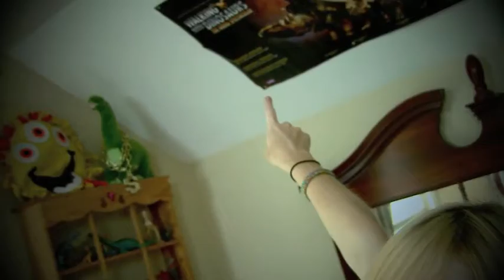apacowayner's vlog: it's no joke...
"it's no joke...i'm fiscally broke"
what i've been up to in recent months...

featuring:
take me into your skin, trentemoller